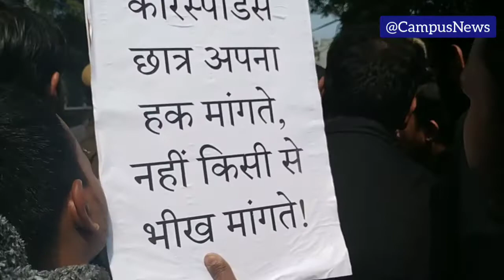DU SOL ऑल रूट BUS PASS की मांगों को लेकर SOL छात्रों का विरोध प्रदर्शन !